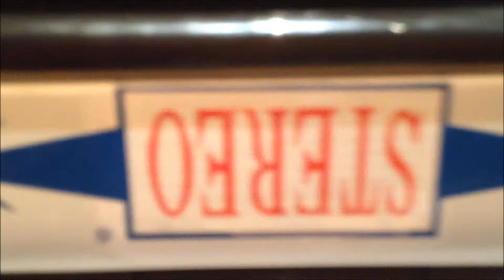stereo vinyl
NEW STEREO CRUISER!